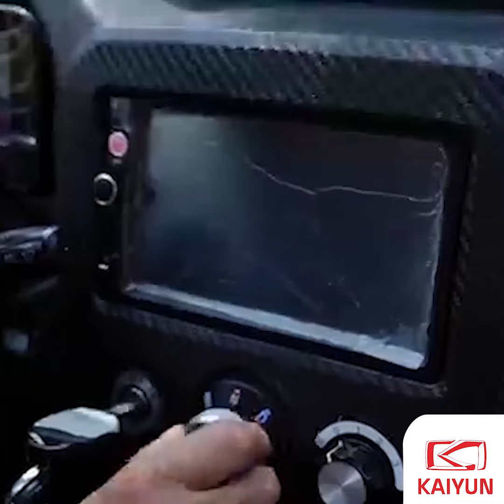Kaiyun A1 - Pick Up eléctrica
Kaiyun Uruguay, presenta su pick up eléctrica.
Este magnifico utilitario eléctrico, es el más económico de su tipo y ofrece una velocidad de 45 km/h con una autonomía de 80km. Su capacidad de carga es de 500kg y posee barandas revatibles.

Conoce mas de este vehículo en Kaiyun.uy